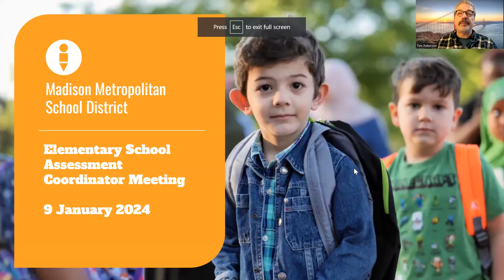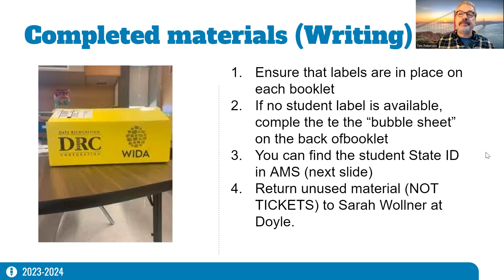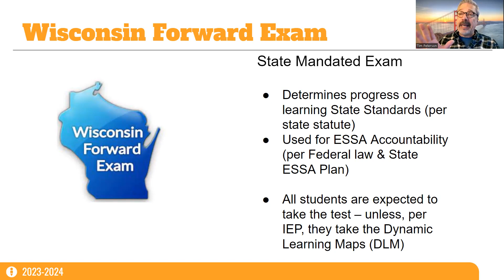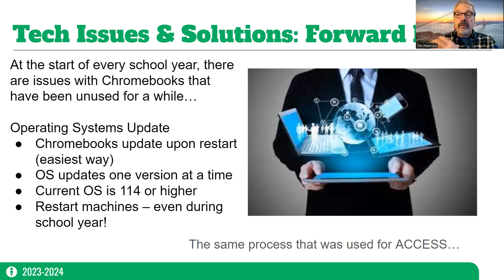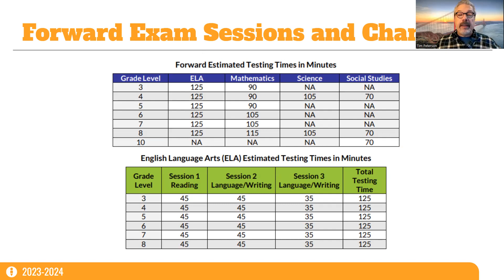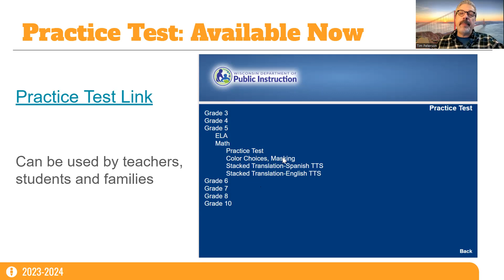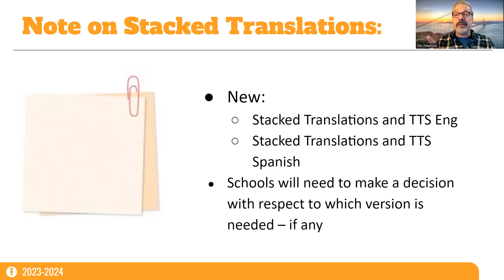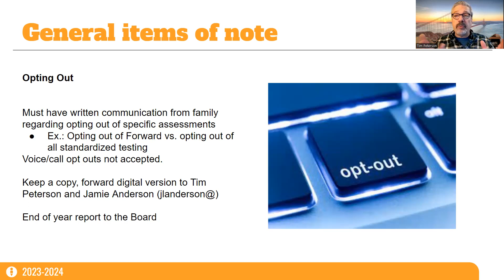ES Coordinator meeting Jan 24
Preparation for a) closing out ACCESS, b) Winter screeners, and c) Forward Exam.